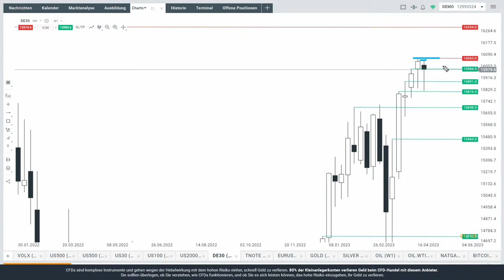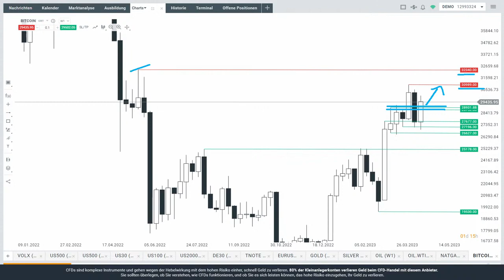S&P 500 holt auf - Euro und Gold tun sich schwer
Der S&P 500 holt auf, Euro und Gold tun sich schwer. Hier finden Sie dazu von Max Wienke von XTB Deutschland eine kompakte Übersicht.